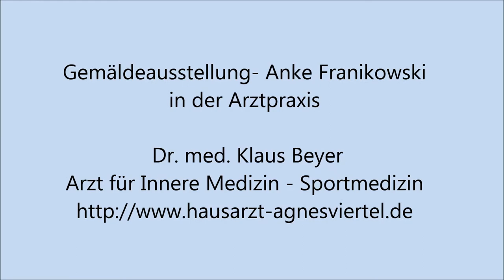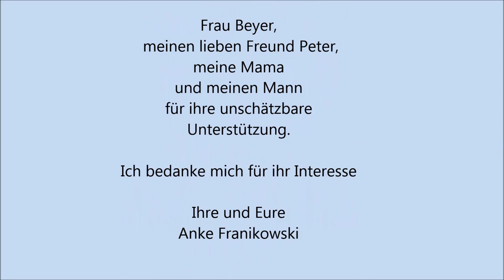Gemäldeausstellung- Anke Franikowski in der Arztpraxis Dr. Beyer in Köln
Einzelausstellung meiner Acrylgemälde in der Arztpraxis Dr. med. Klaus Beyer in Köln an der Agneskirche, Homepage
Einen ganz herzlichen Dank an Herrn Dr. Klaus Beyer und alle Beteiligten.

Weitere Informationen und Gemälde können Sie sich auf meiner Homepage anschauen.
Ich freue mich über Ihren Besuch und wünsche ihnen viel Spaß.